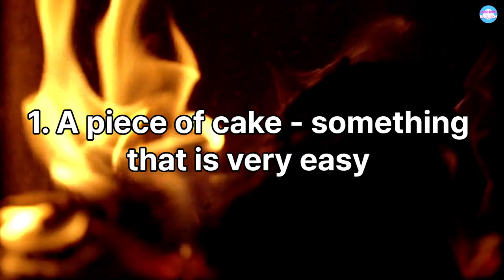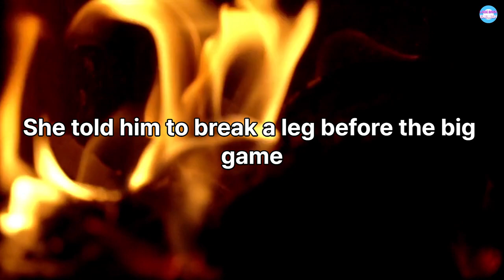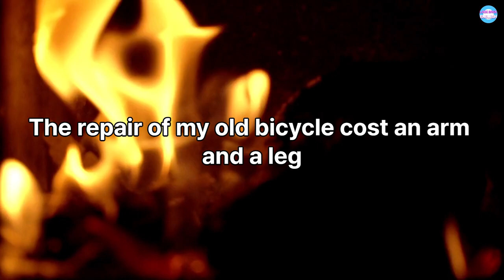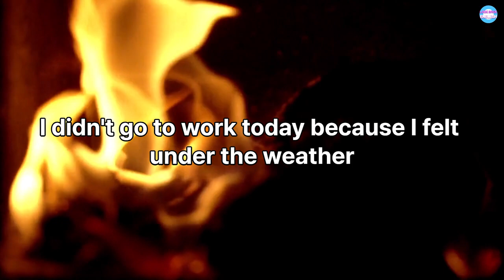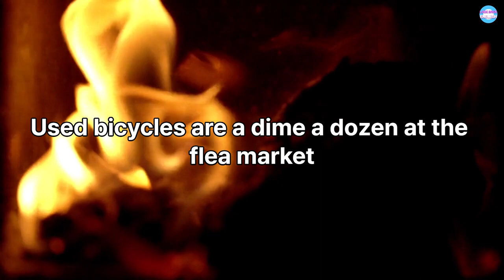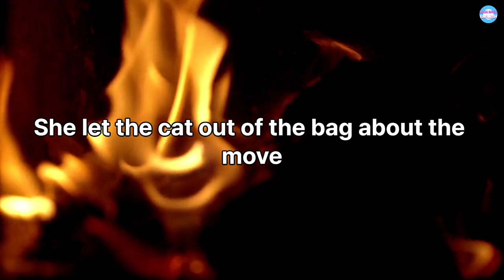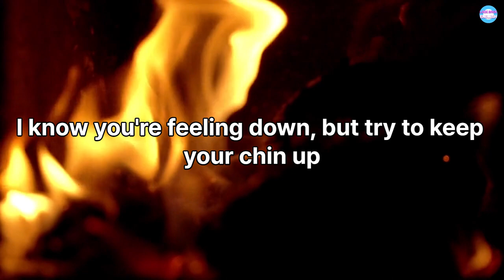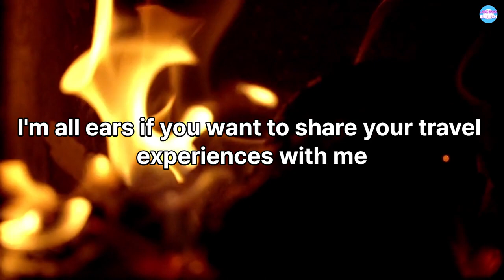Fireside English Idioms-1: A Relaxing Language Journey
Welcome to our cozy fireside chat where we dive into the warmth of English idioms. Sit back, relax, and let our voiceover guide you through the fascinating world of idioms, all set against the soothing backdrop of a crackling fireplace.

In this video, we’ll explore 10 popular English idioms, providing clear explanations and example sentences for each. Whether you’re an English learner looking to expand your vocabulary, or simply someone who enjoys the beauty of language, this video is for you.